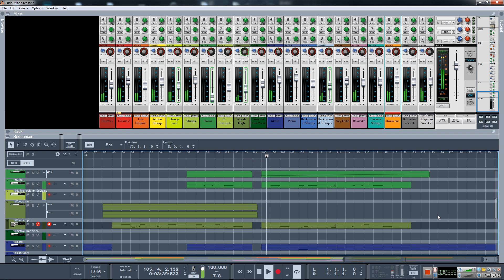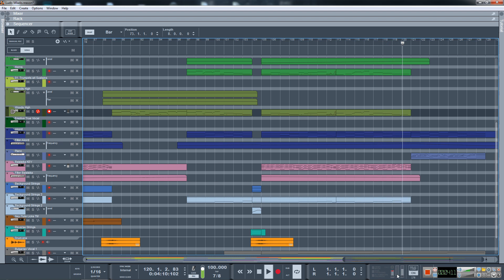Wav-E - Ludo Mlado (Propellerhead Reason Song)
First 7/8 Bar track :) (TEST)
Made with reason 10 and midi keyboard

Orchestra & ethnic (Bulgarian Vocal) track